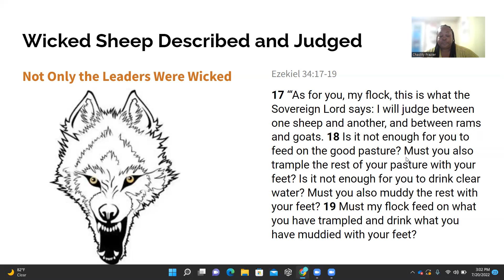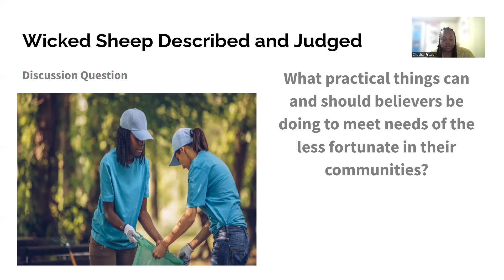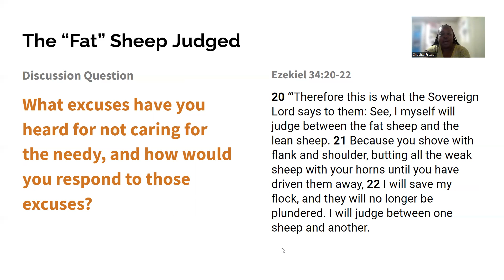The Good Shepherd Part 2-Wicked Sheep Described and Judged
Part 2-Wicked Sheep Described and Judged
Not Only the Leaders Were Wicked